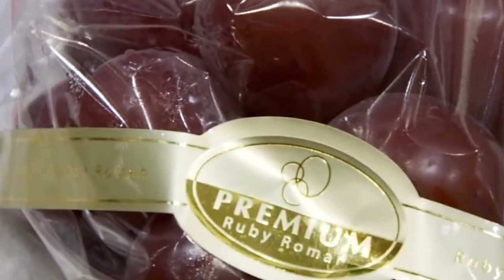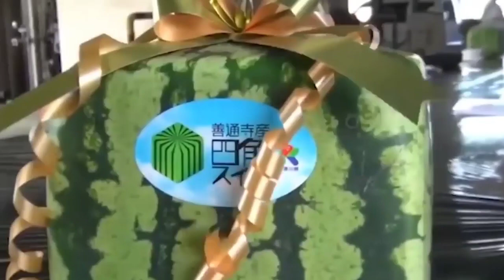7 Most expensive fruits in the world | costliest fruits | universe talk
7 Most expensive fruits in the world | costliest fruits | universe talk

Hello friends, In this video I will tell you about the expensive fruits in the world in Hindi.